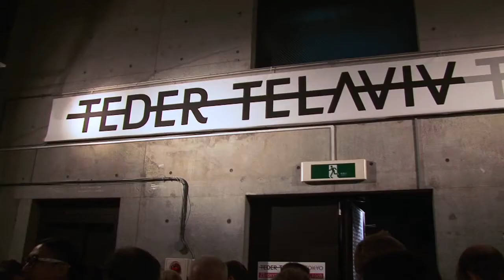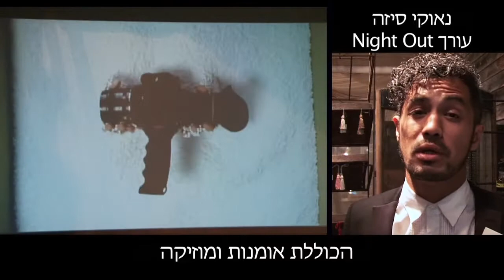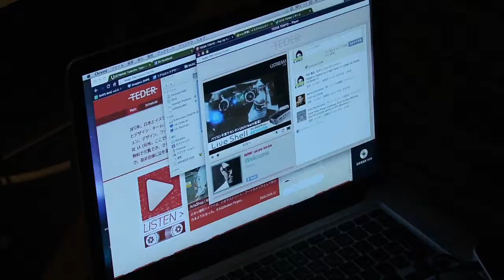חודש של תרבות ישראלית בטוקיו, יפן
בחודש ספטמבר הגיעה שורה של אמנים ופרוייקטים ישראלים לטוקיו על מנת להדק את קשרי ישראל-יפן לרגל 60 שנות יחסים דיפלומטיים. כתבתם של עמרי רייס ושרון גדעון. פורסם במאקו, 2 לאוקטובר, 2012.